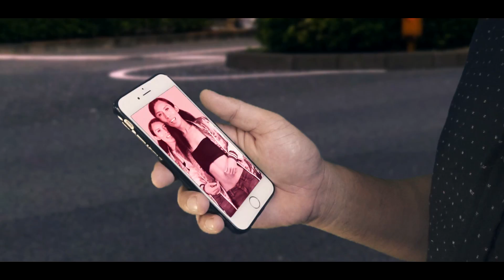Sweetie Gene - Speed Of Light (Official Music Video)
Speed Of Light, the official Music Video is finally out ☺️♥️✨

Music Video Director : Drae Cerna
Songwriter : Sweetie Gene
Music Producer : Drae Cerna
Leading Man: Leii Martinez
Hair And Make Up: Yamie Cerna
Wardrobe/Stylist: Stephanie Lopez

Hey this is Sweetie Gene.

It is with so much joy to be able share this music video.❤️
This is a definitely a product of love.
Thank you Drae Cerna for believing in my vision for the song and it's finally here.
And thank you to everyone who made the Speed Of Light EP Number 1 on iTunes Philippines.

Special Thanks to FGB Entertainment

Stream The Speed Of Light EP

Sincerely,

Sweetie Gene